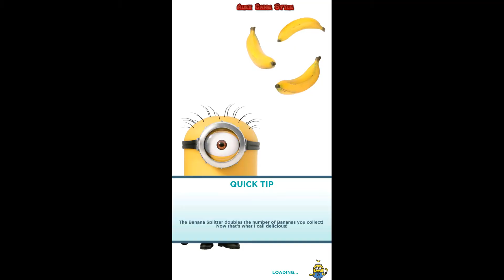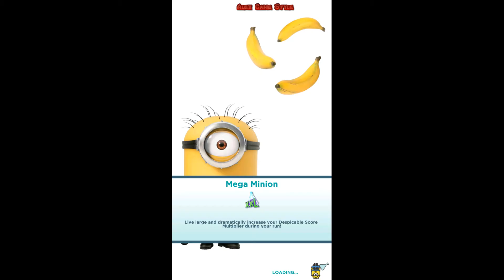Minion Rush: Despicable Me Official Game (EN) - Game in the genre of endless race (Android Gameplay)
Channel Alex Game Style - Brand channel AndroidAlexGame
The best games are different on the android platform.